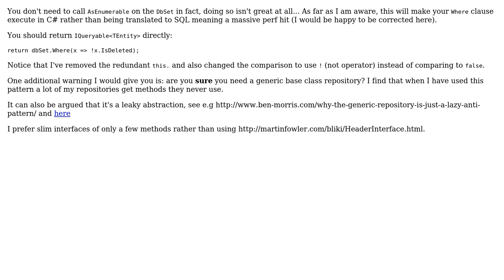Code Review: Cross-cutting delete flag in a repository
With thanks & praise to God, and with thanks to the many people who have made this project possible! | Content (except music & images) licensed under CC BY-SA | Music | Images & others | With thanks to user RobH user Jamal user Alex and the Stack Exchange Network Trademarks are property of their respective owners. You are responsible for your own actions.